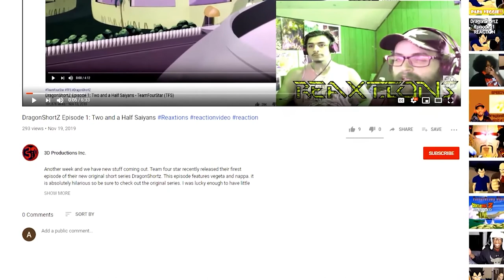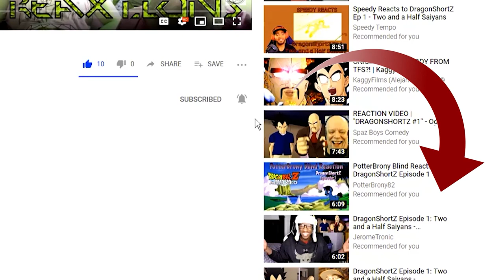Perfect Cell Vs Ultra Instinct Shallot, Saibaman Pt. 3 | Axel Grave ReaXtion Reaction Video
Wow DA loves to shit all over Shallot….and that has a totally different context depending on where and when I say that sentence. Still hope you enjoy it also more Saibaman.